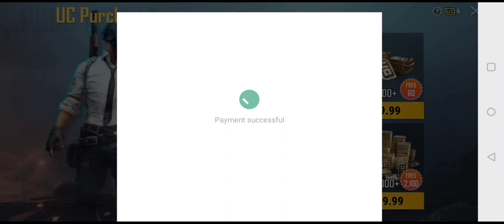Jack O lantern AKM 11,000uc buffet pubg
Purchase and chill